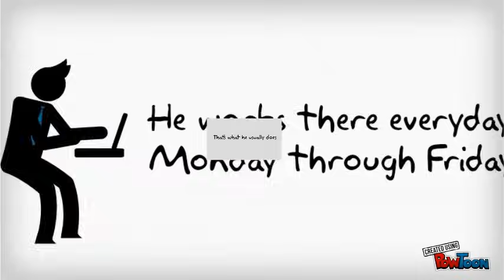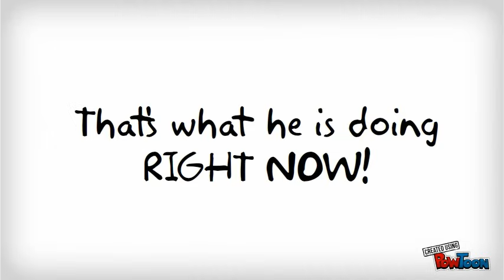Present Simple vs Present Continuous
This short presentation will help you understand the differences between present simple and continuous with a very easy example from real life.-- Created using PowToon -- Free sign up . Make your own animated videos and animated presentations for free.  PowToon is a free tool that allows you to develop cool animated clips and animated presentations for your website, office meeting, sales pitch, nonprofit fundraiser, product launch, video resume, or anything else you could use an animated explainer video. PowToon's animation templates help you create animated presentations and animated explainer videos from scratch.  Anyone can produce awesome animations quickly with PowToon, without the cost or hassle other professional animation services require.